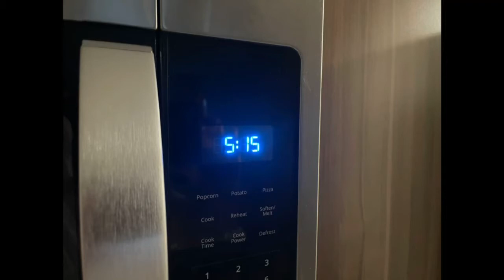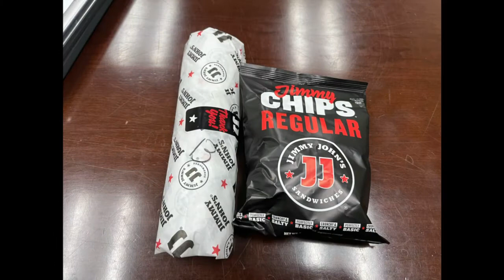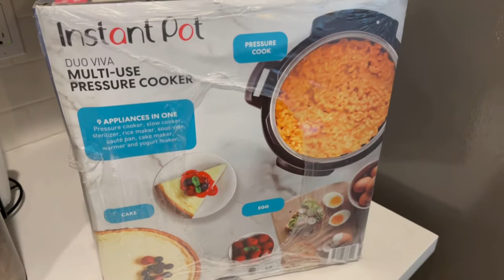Truckin’ Vanlife #6- Morning Routine ☕️🌤🚿 During Home Time, PLUS Driving An ATV 🛺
I am a minimalist Trucker and I am an orientation for a new job. Follow my entire day from morning coffee until the end of the day!